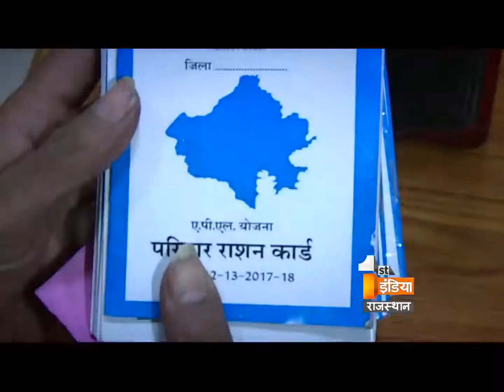Big Fight Live "Distribution of Ration" Part 4, Thursday, 07 January 2016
राशन में रगड़ा

क्या खाद्य विभाग राशन वितरण में नाकाम रहा है ?
क्या बायोमैट्रिक व्यवस्था सरकार के बस में नहीं हैं ?
क्या राशन के सामान की कालाबाजारी हो रही है ?
क्या छंटनी के नाम पर बीपीएल परिवारों का हक छीना गया है ?
क्या खाद्य मंत्री का विभाग पर नियंत्रण नहीं हैं ?

Distribution of Ration

Has the food department failed in the distribution of ration?
Is the biometric system out of government control?
In ration being black marketed?
Has in the name of retrenchment he rights of BPL have been taken away?
Does the food minister has no control over the department?